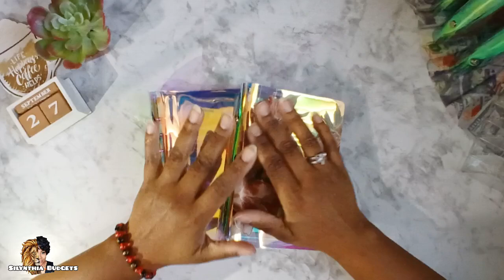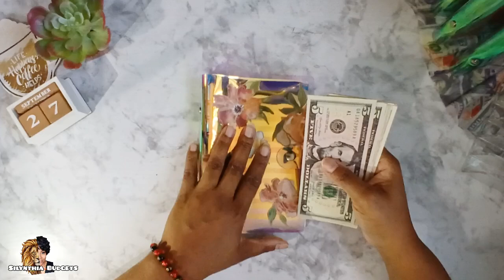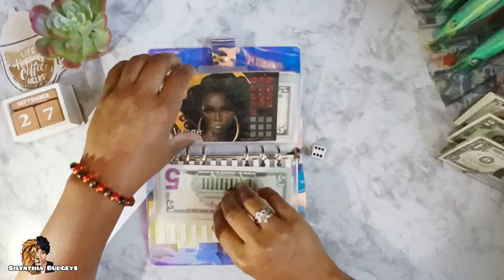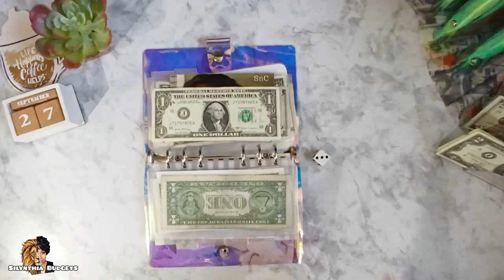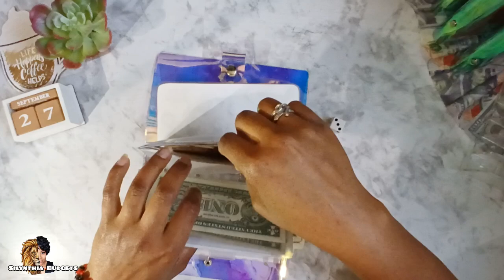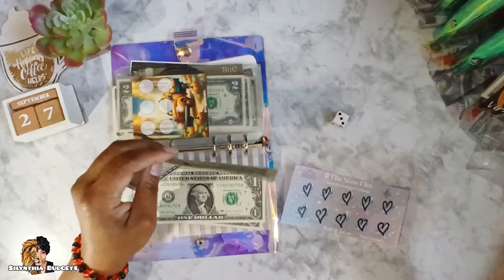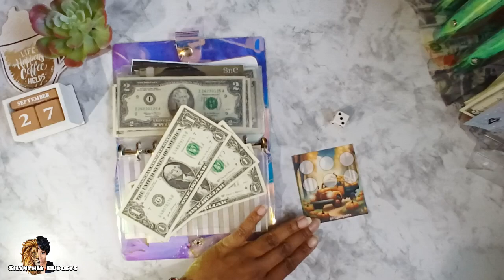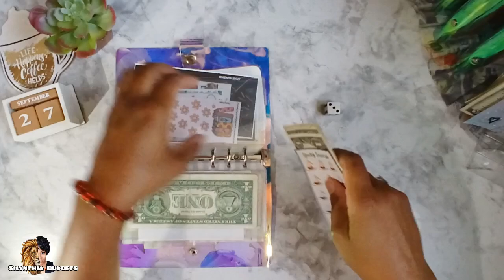Cash Stuffing Savings Challenges 💸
I am Silynthia Budgets. 💸
Age 43
Mom of 3 (1 in heaven)